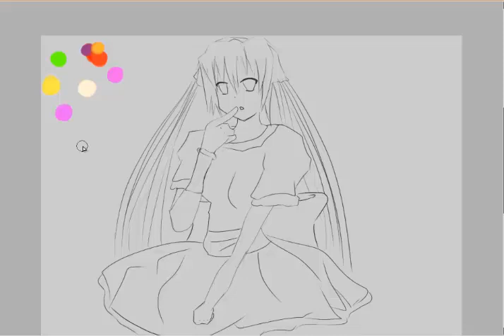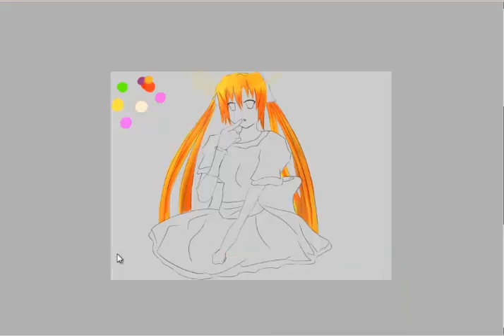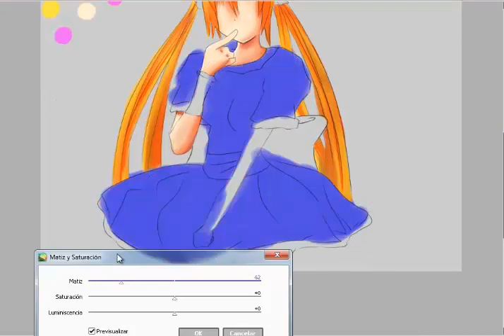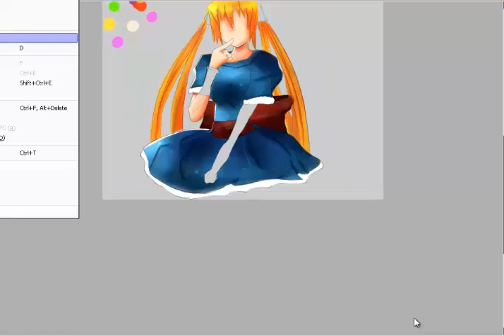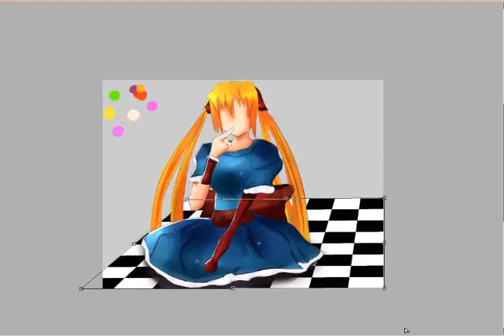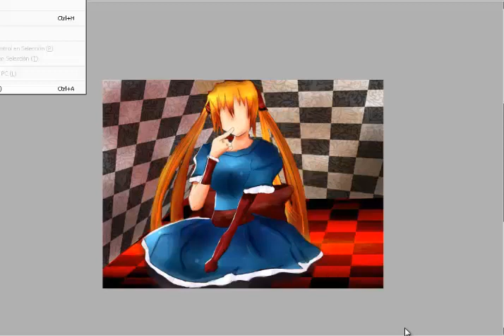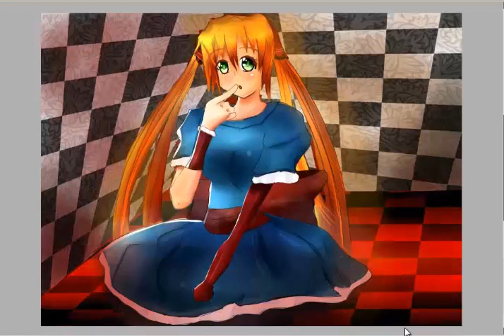Speedpaint [SAI Tools]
HI!
well here it is another drawing by me
this time the drawing is for my friends, I want to do this because I want to say them  thanks for everything, for watch my videos,  share my drawings and for support me.
thanks !

songs :

1- Perfect Day By Supercell
2- Singing By yoko hikasa From k-on! movie OST

The lineart and the painting belongs to me.